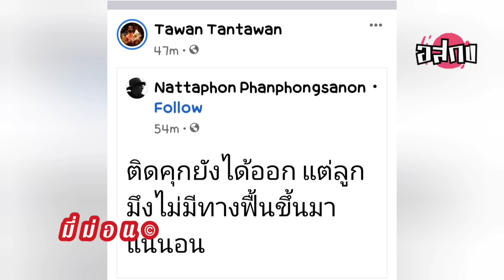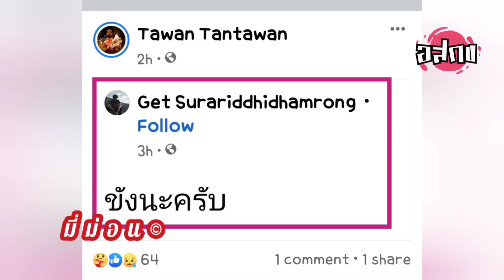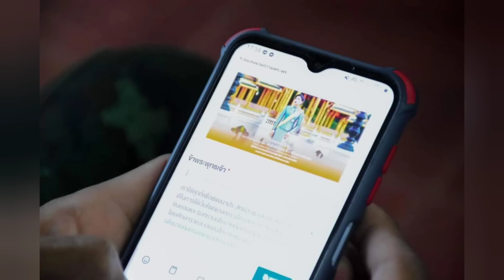มี่ม่อน© "เก็ท-ใบปอ"นอนคุก กร้าว"จะรอฟังข่าวLMดายในคุก"เร่งบาปขยี้บุญ ฮาวทู ต่ออายุองค์ภา ต้องรอด!